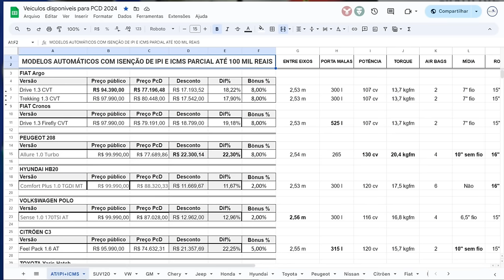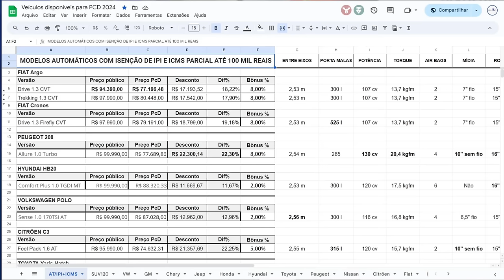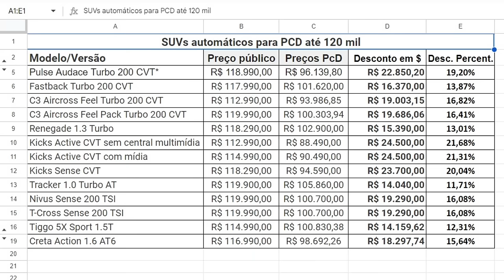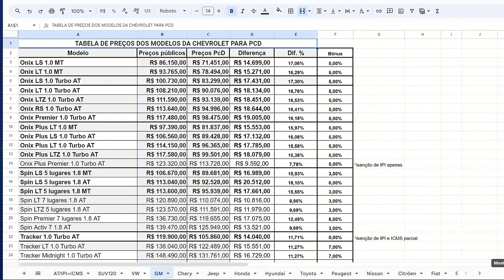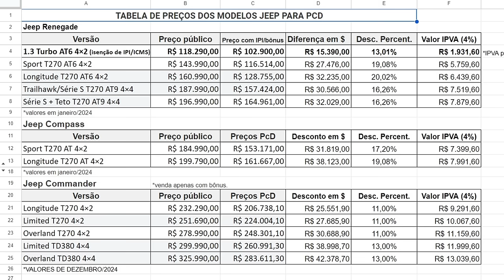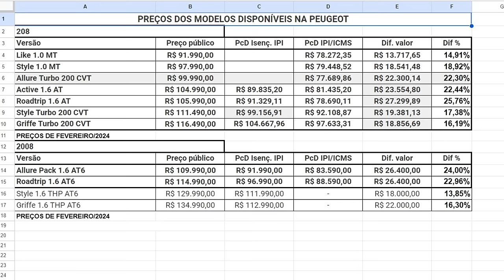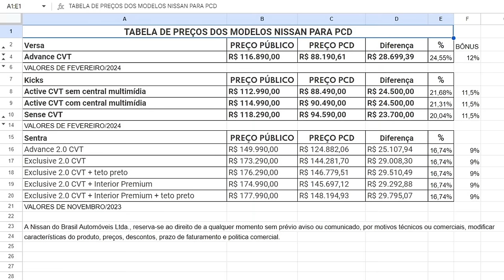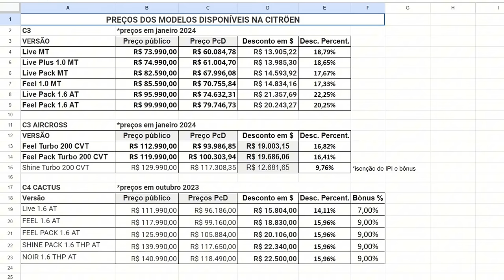TODOS OS MODELOS DISPONÍVEIS PARA PCD COM ISENÇÕES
Está procurando um modelo para PCD, disponível com todas as isenções, mas não encontra no mar de matérias, tabelas e planilhas? No planilhão PCD relaciono todos os modelos disponíveis com todas as isenções e também com isenção parcial, mas agora para facilitar fiz uma alteração que deixará sua procura mais tranquila! Confira no vídeo e clique no link abaixo para conhecer todos os modelos que temos disponíveis até o momento.

Livro "Dicas para Viver Bem Sobre Rodas":